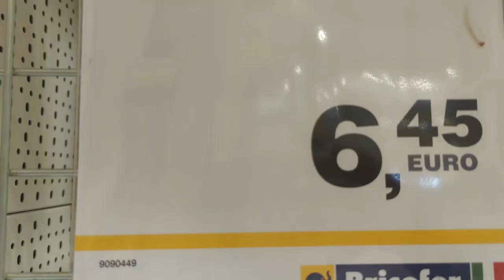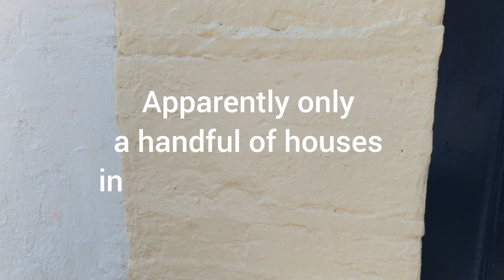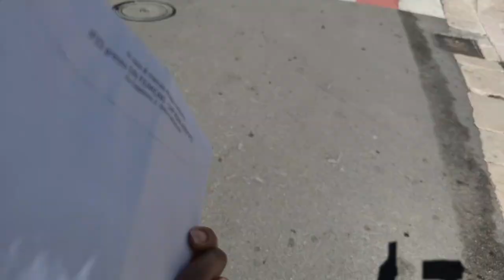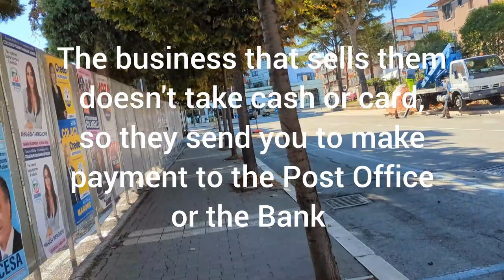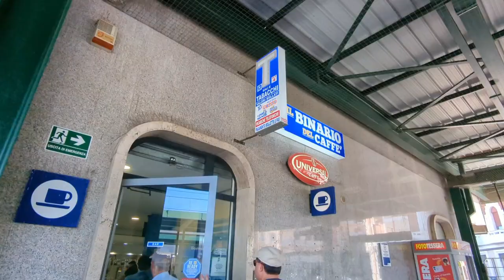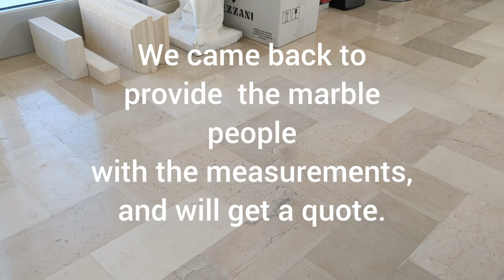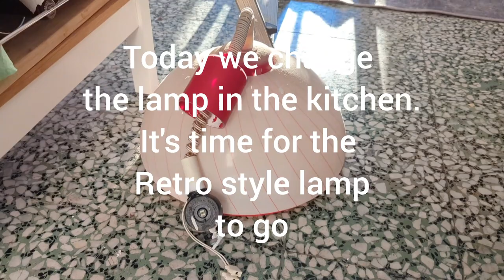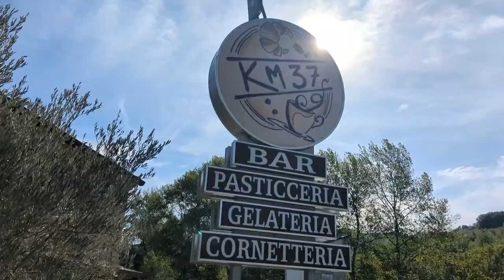Our Italian Home Renovation Episode 1. Running errands getting things done. Front and back doors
Hello and welcome back everyone.

On this week’s episode we focus on finishing the front and the back doors of our home.
We have been waiting for months for a trades person to come and do the back door, but he has failed to turn up countless times. We got a quote but it was too high for us, so Aden has decided to take matters into his own hands.

We finish the little details on the front door, which ties up the overall look of the front of the house.
We continue to enjoy food everywhere we go, and even though there are hiccups here and there, including having difficulties to do routine deals like paying bills at the bank or the Post Office, we have little wins every day which keep our spirits high.